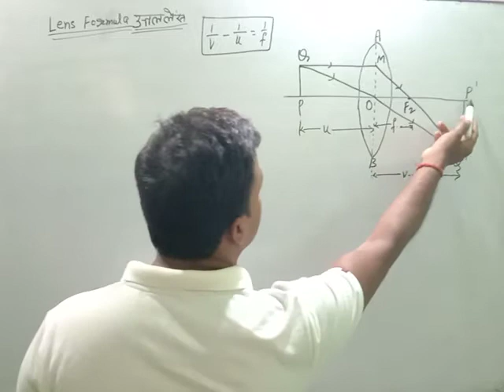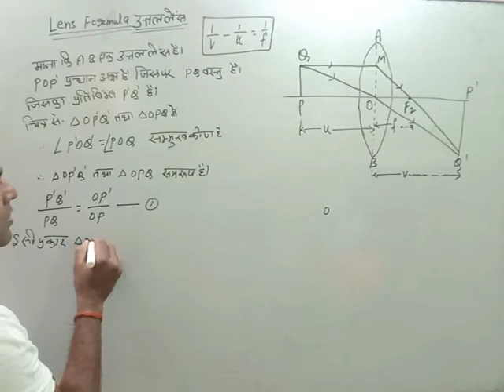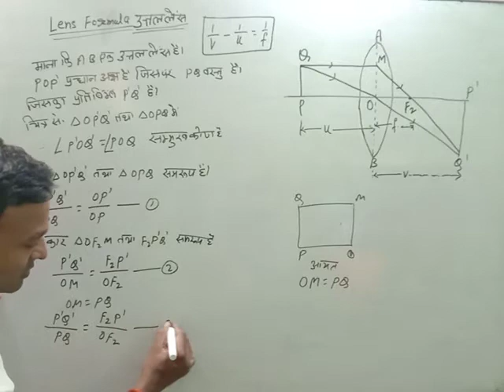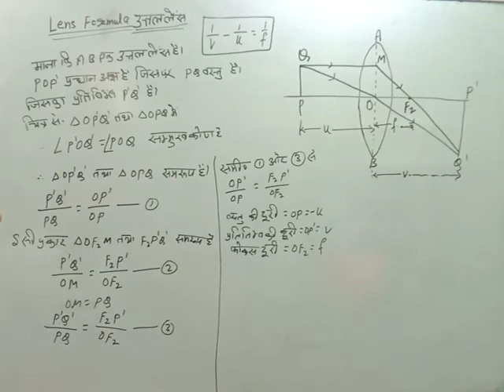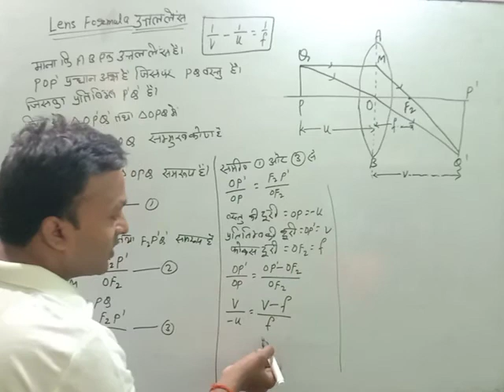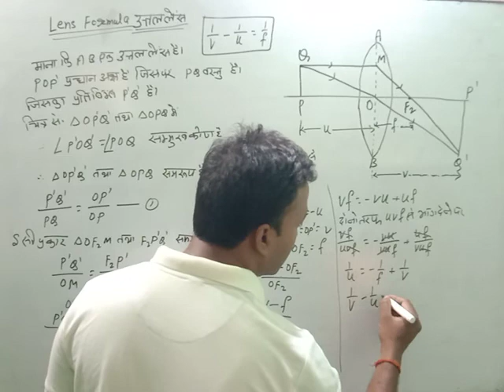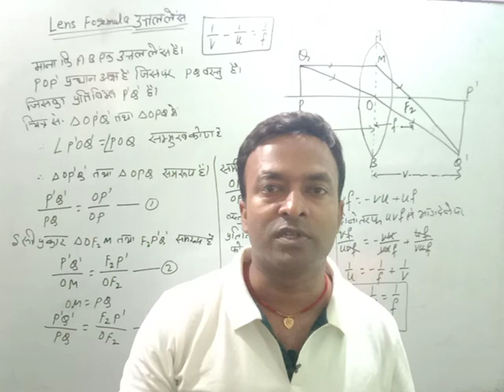उत्तल लेंस में सिद्ध करे1/v-1/u=1/f //Lens formula/लेंस सूत्र/lens sutra /lens derivation for convex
उत्तल लेंस में सिद्ध करे1/v-1/u=1/f Lens formula/derive lens formula/lens derivation for convex

link

convexlens gokulclasses lensformula#1/v-1/u=1/f#proofthatlensformula#awatallensmesidhkareformula#lenssutrsidhkare#lensformula#lensformulakiyahotahai#lensformulabtayea#gokulclasses